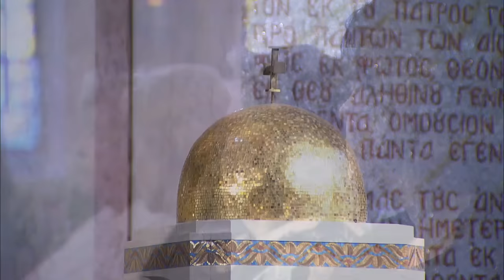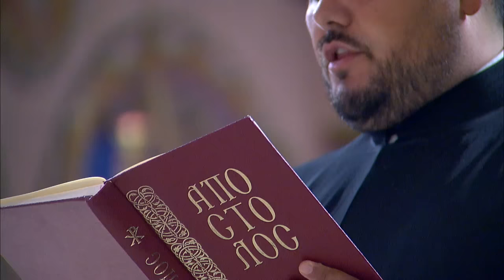Archiepiscopal and Synodical Divine Liturgy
On Sunday, June 23, the day after the Enthronement of His Eminence Archbishop Elpidophoros, His Eminence presided for the first time as Archbishop at the Hierarchal concelebration of the Divine Liturgy with the members of the Holy Eparchial Synod. The Orthros and Divine Liturgy were celebrated at the Archdiocesan Cathedral of the Holy Trinity.